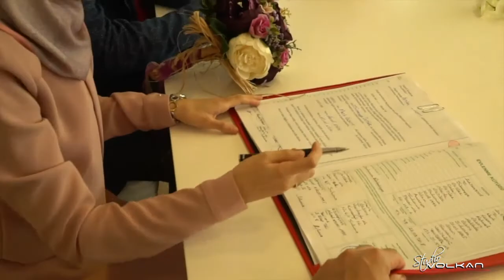STUDİO VOLKAN SULUOVA SÜMEYYE & MERT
SÜMEYYE & MERT